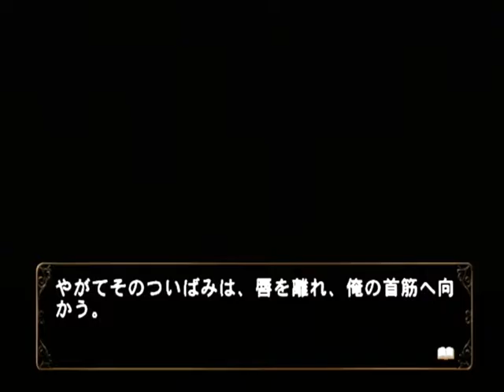【PS2】何処へ行くのあの日 光る明日へ Part２３ ～・・・涙、出てるよ？ 【スタートオンゲームズ】【スタゲー】【JAPAGE】